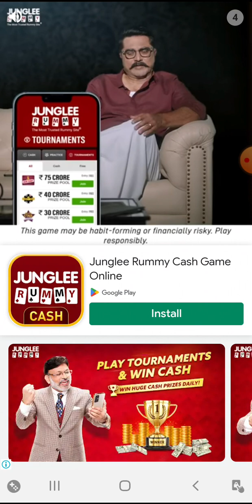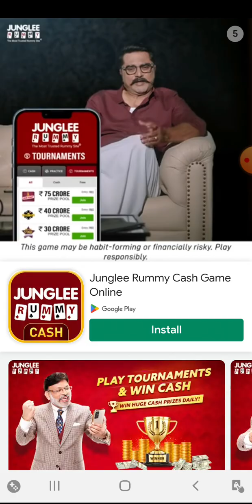WasteLand Billionaire 3